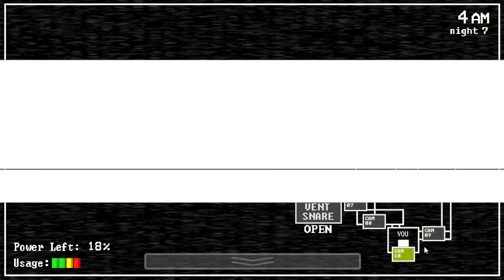5 AM ON 5/20?? (Nightmare at charles - Part 4)